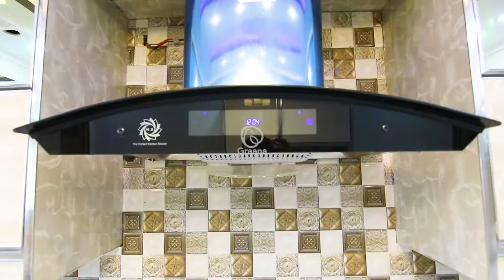7 Marla House For Sale In Block Ali Bahria Town Phase 8 Rawalpindi | Graana.com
7 Marla House For Sale- Bahria Town Phase 8, Rawalpindi. House price is PKR 1.8 crore.

- 5 bedrooms
- 5 well-fitted washrooms
- TV lounge

Key features of society:

- Gated community with 24/7 security
- Facilities Nearby
- Commercial area within the vicinity
- Park within community
- GT Road nearby
Key amenities around this living are:

- Roots Millennium School
- Dr. AQ Khan School & College
- Begum Akhtar Rukhsana Hospital

Utility Features

-Electricity ✓
-Gas ✓
-Water Supply ✓

About Graana.com

Graana.com - Pakistan’s Smartest Property Portal!
For more than a decade, our intention has been to revolutionize the real estate industry in Pakistan. The same belief drove the vision of our real estate team. For us, quality beats quantity. We have introduced an extremely transparent, intuitive, and purposeful portal, where we will help you buy, rent, sell, or invest properties.
Graana.com is the place for all your real estate needs – you can sit back, relax, and let us market your projects and listings.
By providing the smartest property portal in the country, we believe we have set a new standard for the future of the real estate sector in Pakistan.